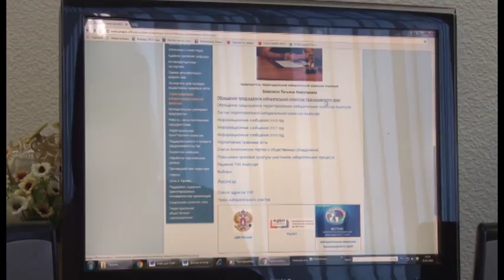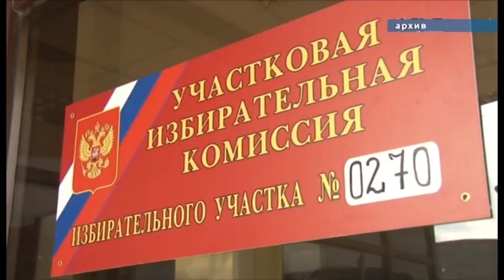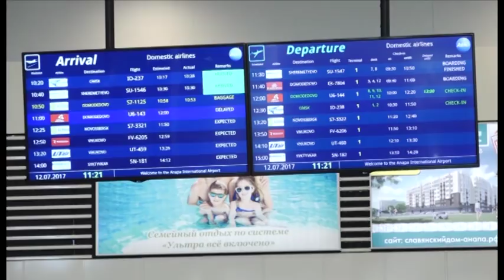Новости "Анапа Регион" от 11 января 2018 года